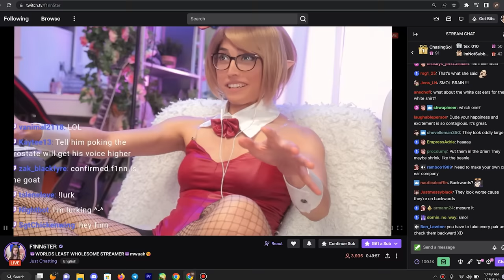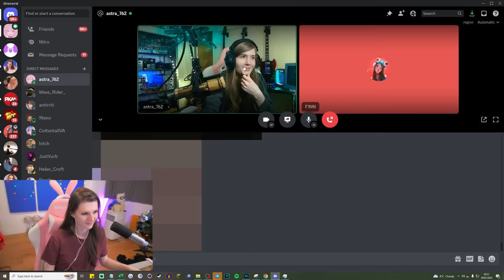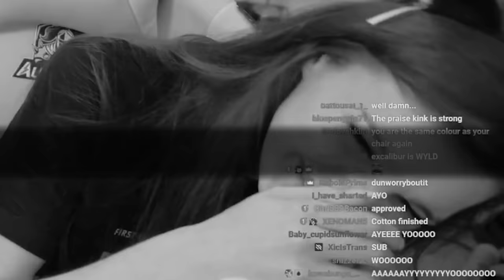My Friends React To My ONLYFANS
My Friends React To My ONLYFANS (feat. Jschlatt, Natt & More)

F1NN5TER
OLDBURY
B69 9GN